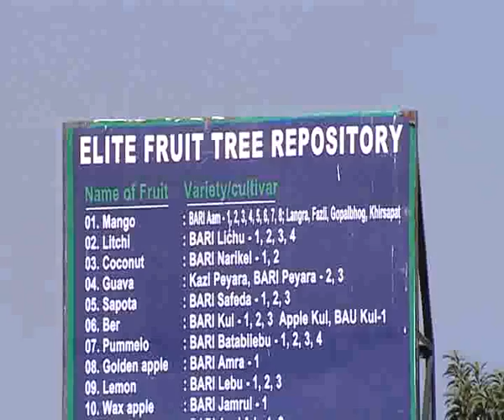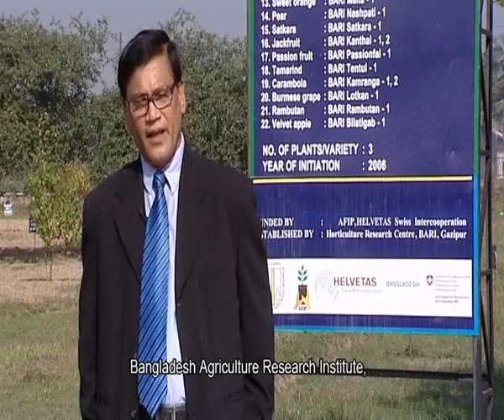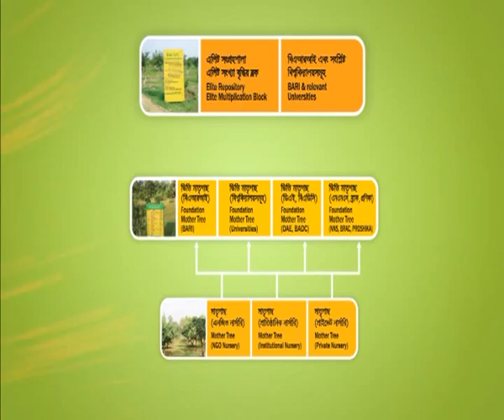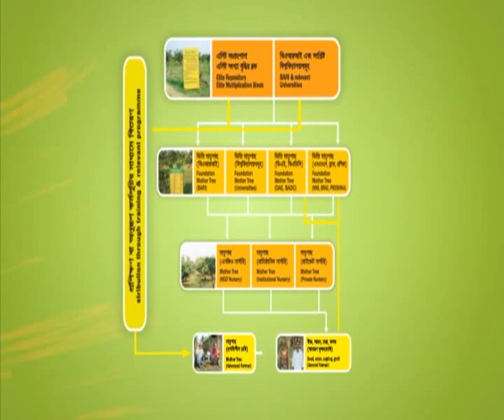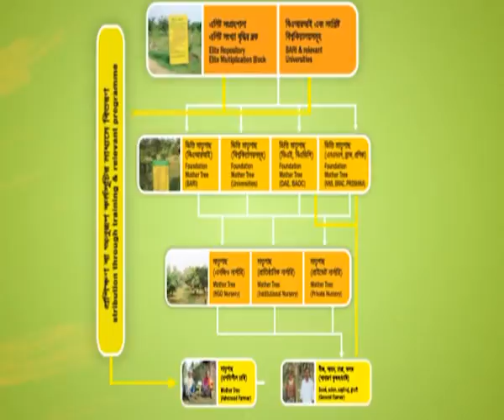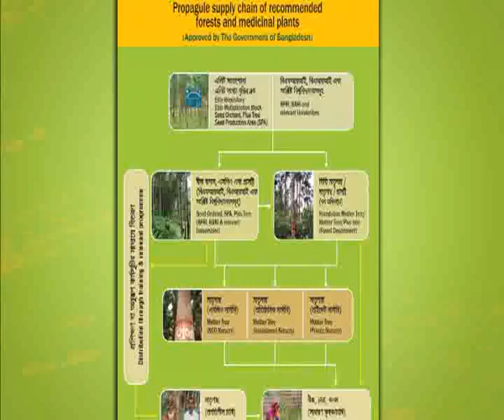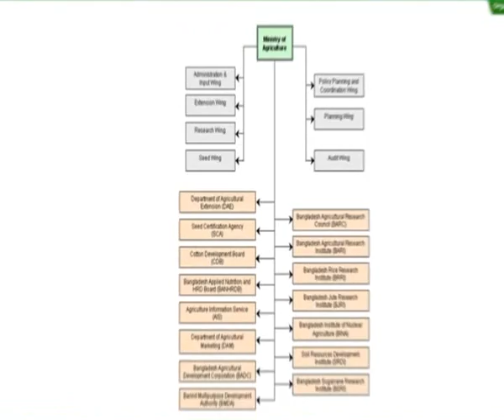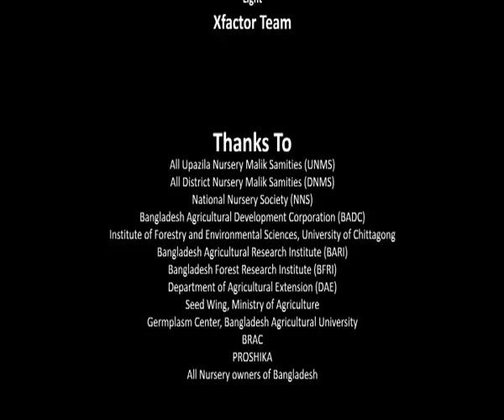Coordination for Promoting QPM Supply Chain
Agro forestry Improvement Partnership (AFIP) Project  has been implemented throughout the country by HELVETAS Swiss Intercooperation (HSI) Bangladesh since 2004. The project  is the continuation of the Village and Farm Forestry Project (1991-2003) which was initiated by the Swiss Agency for Development and Cooperation (SDC). The project has contributed significantly in a large number of fruit tree variety improvement as well as agro forestry development and extension in Bangladesh.